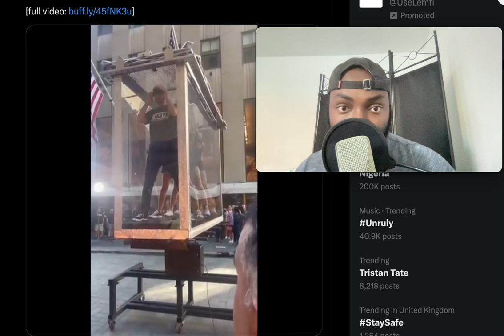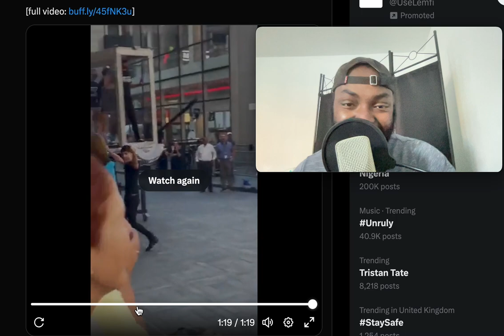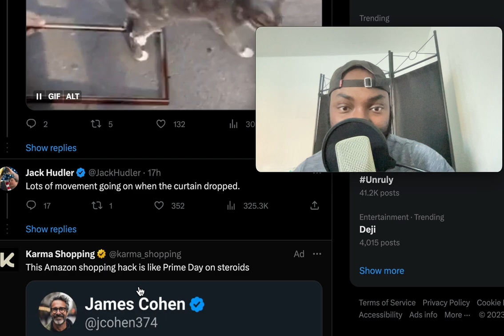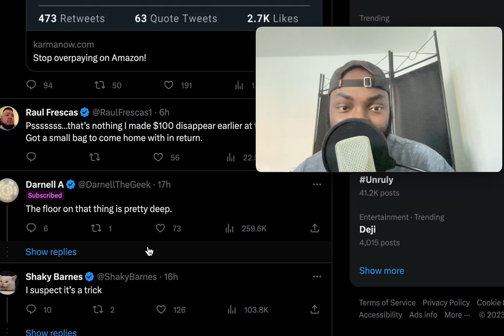Magician Antonio Diaz, El Mago Pop, 'teleported' some volunteers at TODAY Plaza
Bank account
Starling Bank
Mike Protoncee